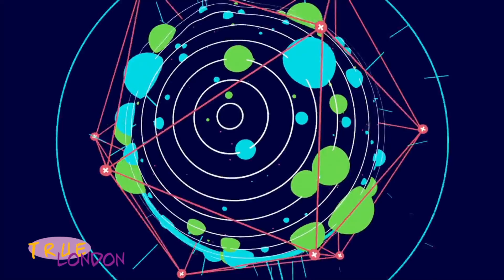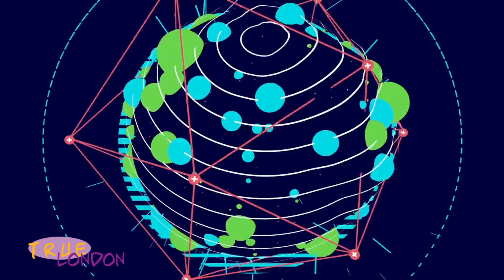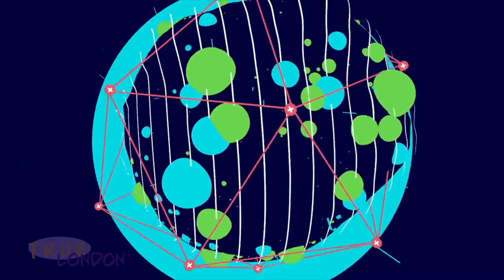"SHOOTING STAR" - Trap Type Beat [Prod. True LONDON]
All beats are for non-commercial use and have no copyright, give credit where, and when it is due if you are planning on using it in your own content.
Content Creators, you can monetize your videos with my music as long as my music is supportive to the video and not the main reason for people watching it.
Rappers all free beats can only be used for non profitable, non commercial projects, and nothing else.  I must also be credited in the title, and description “[PROD. TRUE LONDON]”.  In relation to what is mentioned above if you wish to profit off of one of my beats you must purchase proper licensing before releasing.  No arrangements can be made otherwise unless I have been personally contacted, and consent to the said arrangement.
You cannot register a song using this beat on BMI/ASCAP or any other content id system unless you’ve purchased an exclusive license.